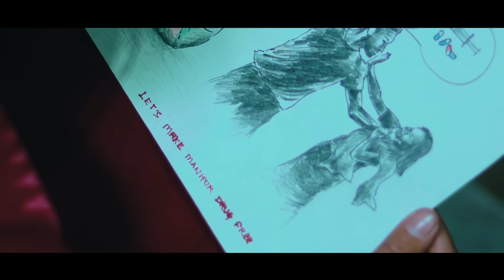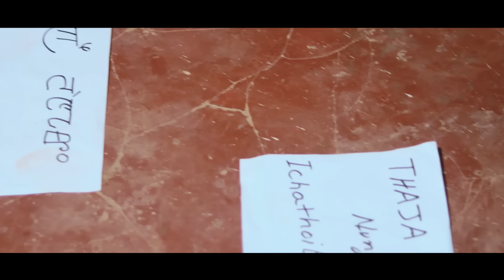Punsisina Kadomda | Latest Manipuri Short Film 2024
NK Film Production
"PUNSISINA KADOMDA"

Cast: Oken Thoudam, Linda, Diamond, @aklongja777  , Ranibala, Thoiba, Anil,Ranbir,

Guest Artist: Rajesh Sanasam, Sunibala, Surbala

Child Cast: Binthoi Sanasam

Make up : JB Umananda
Story: Aarun Wabagai
Screenplay / Dialouge : Nandu Huirem
Cinematography / Editor : Tarun Oinam
Background Score: Johnson (Amuba)

Producer : Nandu Huirem

Director: Aarun Wabagai

Special Thanks : Sanahan Meitei Huiningshumbam

Note : Instead of Any reproduction or illegal distribution of the content in any form , Please do share to your friends and colleagues

All the videos, songs, images, and graphics used in the video belong to our contains.